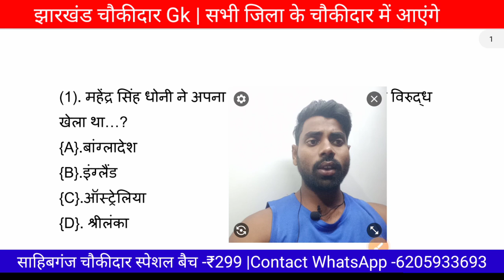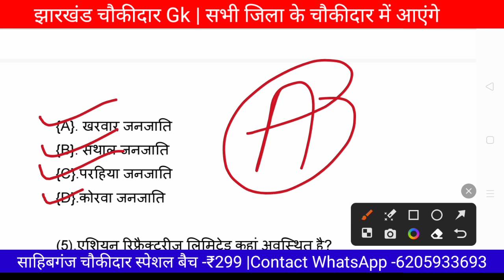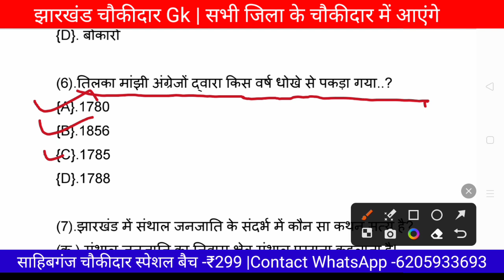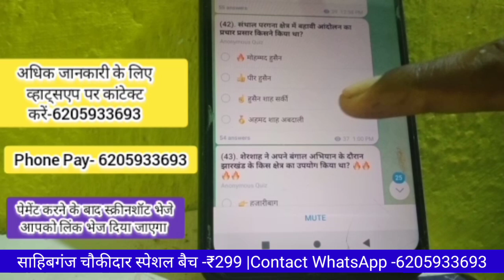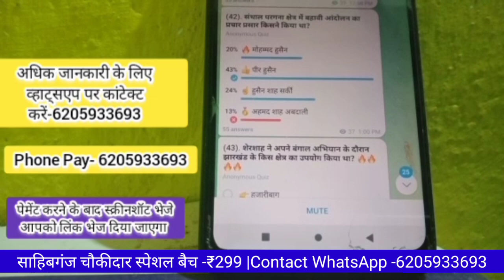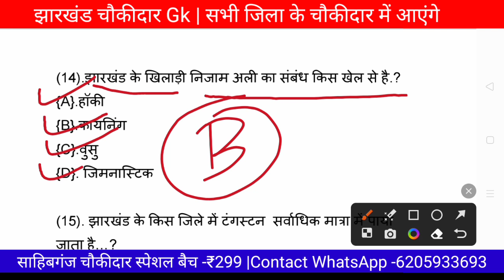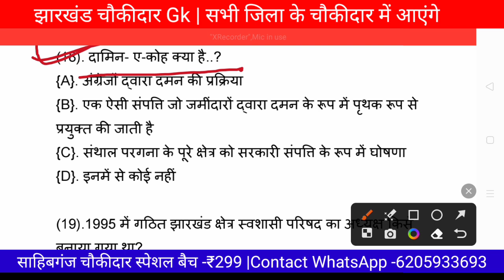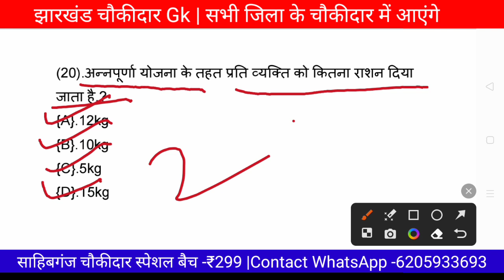Jharkhand chaukidar gk| Sahibganj chaukidar gk | Sahibganj chaukidar exam date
झारखंड चौकीदार जीके  | Sahibganj chaukidar gk | Sahibganj chaukidar exam date| Sahibganj district GK

👉👉👉👉धमाका कोर्स 🔥🔥🔥🔥

Price -299₹
Total question - 600+
 साहिबगंज चौकीदार स्पेशल:-
 साहिबगंज जिला से संबंधित प्रश्न+ कुछ इंपॉर्टेंट झारखंड जीके+math
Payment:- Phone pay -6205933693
 इसी नंबर पर स्क्रीनशॉट व्हाट्सएप करें
 आपको लिंक भेजा जाएगा लिंक से ज्वाइन कर लीजिएगा

 Welcome your YouTube channel -GK ADDA
jharkhand chowkidar exam date
sahebganj chowkidar exam date
dumka chowkidar exam date
sahibganj chaukidar exam date
jharkhand chaukidar exam date
sahibganj chowkidar exam
jamtara chowkidar exam date
sahebganj chowkidar
sahebganj chowkidar exam update
jharkhand chowkidar
jharkhand chowkidar running date
sahibganj chowkidar
sahebganj chaukidar exam date
sahebganj chowkidar syllabus
sahibganj chaukidar exam date release
jharkhand chaukidar running date

Sahibganj GK
 Sahibganj chaukidar GK
 Sahibganj chaukidar question
 Sahibganj chaukidar gk question
 Sahibganj chaukidar
 chaukidar gk Sahibganj
 chaukidar question Sahibganj
 Sahibganj chaukidar Pariksha
 Sahibganj chaukidar physical
 Sahibganj chaukidar ka Exam kab hoga
 Sahibganj district chaukidar
 district chaukidar GK
 GK Sahibganj chaukidar
 GK chaukidar Sahibganj
 साहिबगंज चौकीदार जीके
 साहिबगंज चौकीदार प्रश्न
 साहिबगंज चौकीदार क्वेश्चन
 साहिबगंज डिस्ट्रिक्ट क्वेश्चन
Sahibganj GK question
Sahibganj Jila Darshan
Sahibganj district question
Sahibganj district important question
50 important question Sahibganj GK
Sahibganj Jila Kaushal
Sahibganj Jila se sambandhit prashn
साहिबगंज जिला जीके
साहिबगंज जिला से संबंधित प्रश्न
sahibganj Sahibganj
साहिबगंज जिला सामान्य ज्ञान
Sahibganj general knowledge
Jharkhand GK
Jharkhand GK for jssc result
Jharkhand Police GK
Jssccgl question
साहिबगंज जिला जीके
 Sahibganj district क्वेश्चन
साहिबगंज जिला दर्शन
Sahibganj GK questions

Sahibganj GK
Sahibganj GK question
Sahibganj Jila Darshan
Sahibganj district question
50 important question Sahibganj GK
Sahibganj Jila Kaushal
साहिबगंज जिला जीके
sahibganj Sahibganj
साहिबगंज जिला सामान्य प्रश्न
Sahibganj general knowledge
Jharkhand GK,Jharkhand GK for jssc result
Jharkhand Police GK
Jssccgl question
Gk,Sahibganj gkSahibganj gk question
Sahibganj district gk,gk Sahibganj
Sahibganj jila gk
Sahibganj important question
Sahibganj choukidar gk
choukidar gk question
साहेबगंज gk
साहेबगंज जिला जीके
साहेबगंज डिस्ट्रिक्ट gk
चौकीदार gk
साहिबगंज जिला से सम्बंधित प्रश्न
Sahibganj se sambandhit prasn
district GK
Sahibganj Jila Darshan
Sahibganj_gk,Sahibganj Jila mock test,Sahibganj district GK mock test,Sikho yr